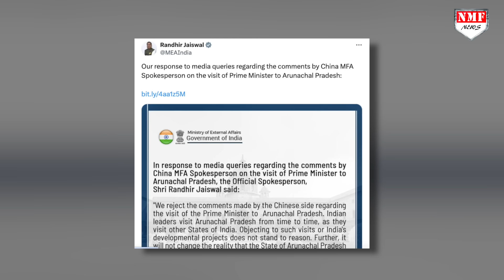Modi के Arunachal दौरे पर भौंक रहा था China, देखिये India ने कैसे हेकड़ी निकाल दी !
ESCRIPTION- चीन अरुणाचल प्रदेश पर अपना लाख दावा क्यों ना ठोक ले लेकिन वो भारत का अभिन्न अंग है जो फिर एक बार भारत ने समझा दिया है। अरुणाचल प्रदेश में मोदी सरकार ने विकास कार्यों की नींव रखी तो चीन ने आपत्ति दर्ज करा दी जिस पर भारतीय विदेश मंत्रालय ने बुरी तरह फटकार लगाई। देखिए रिपोर्ट।

Producer- Nivedita